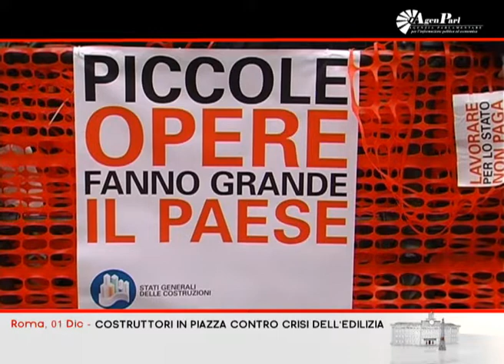LA PROTESTA DEI COSTRUTTORI CONTRO LA CRISI EDILIZIA - AgenParl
L'Ance e i costruttori edili protestano a P.za Montecitorio, Pierluigi Bersani li incontra.